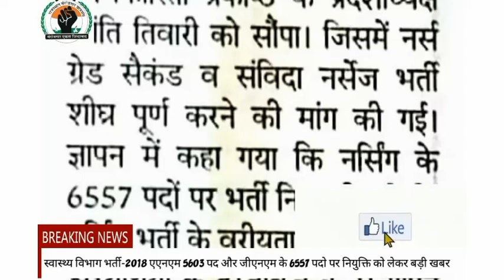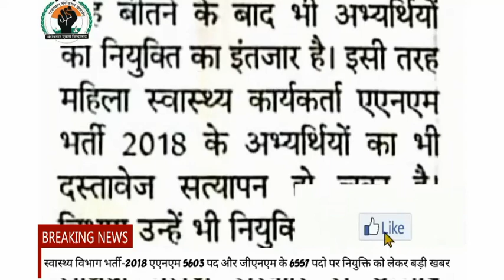स्वास्थ्य विभाग भर्ती-2018 एएनएम 5603 पद और जीएनएम के 6557 पदो पर नियुक्ति को लेकर बड़ी खबर